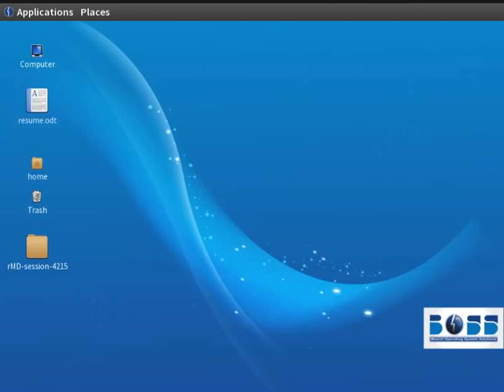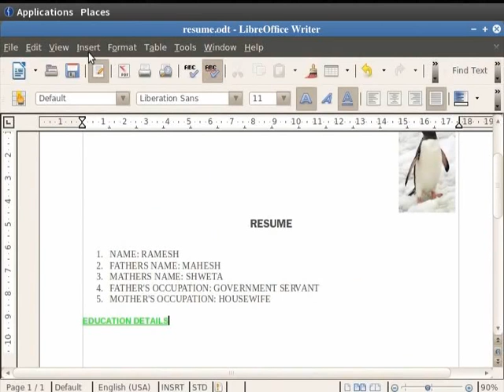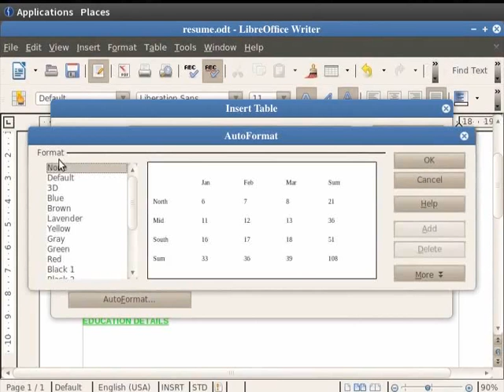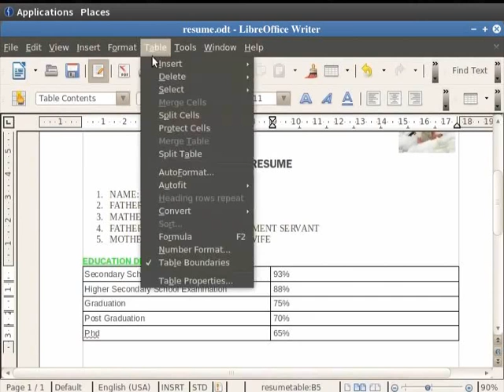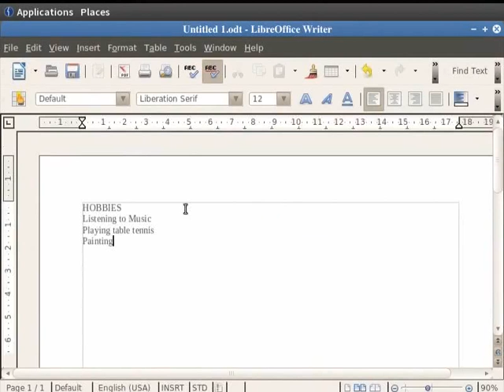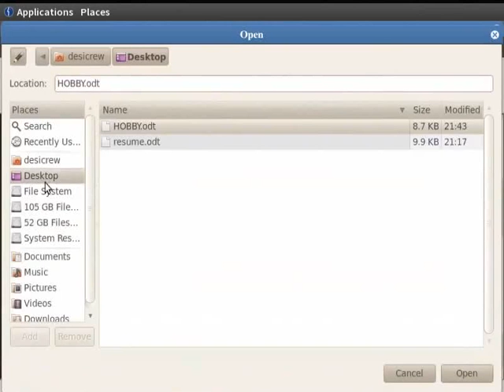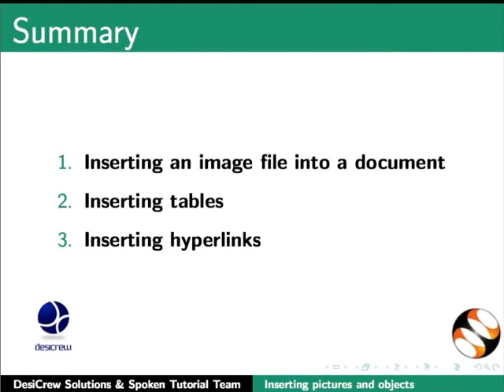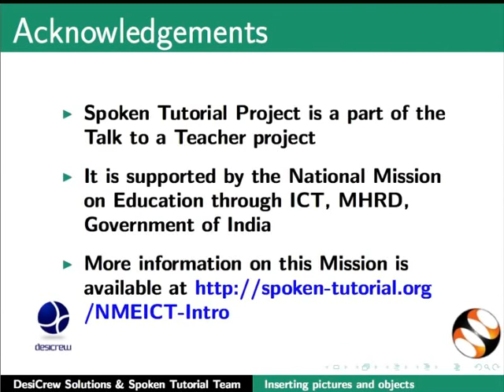Inserting pictures and objects - Hindi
डॉक्युमेंट में पिक्चर्स और अन्य ऑब्जेक्ट प्रविष्ट करना
पिक्चर्स प्रविष्ट करना
हाइपरलिंक्स (within, across documents, from web)
टेबल्स बनाना